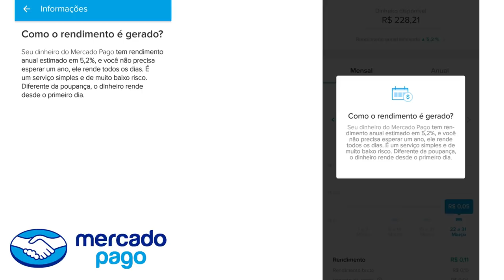💳NUconta, PicPay, MercadoPago, Qual é a melhor conta para investir em CDI?🔝👍